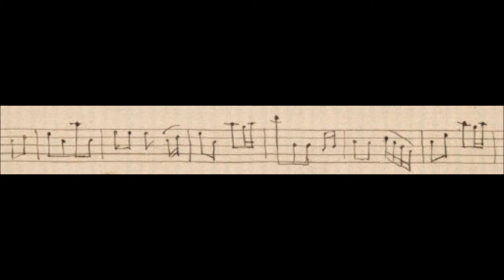White Cockade, arranged by Robert Louis Stevenson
Played on soprano recorder by J.F.M. Russell from a manuscript in the  Yale University Beinecke Rare Book & Manuscript Library as part of a project to record the complete music of RLS.